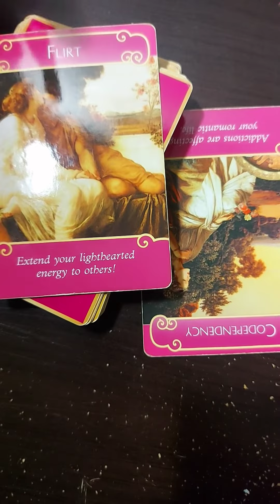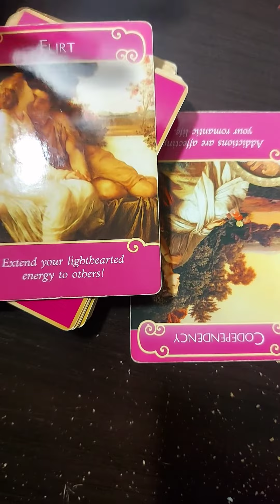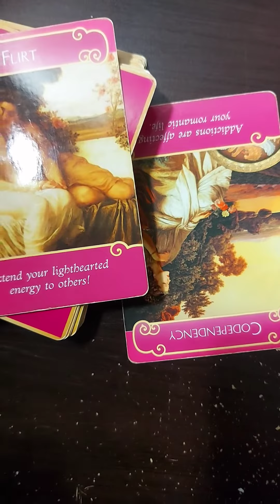What You Need To Hear